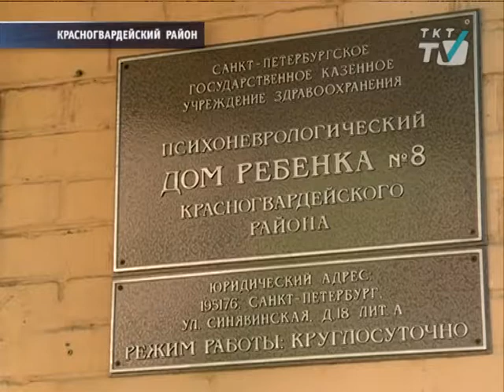Двойной праздник в День защиты детей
8-й психоневрологический Дом ребёнка отметил 70-летие.
tkt-tv.tv